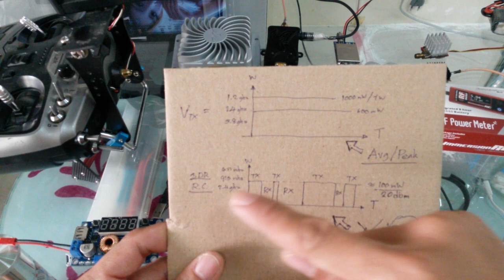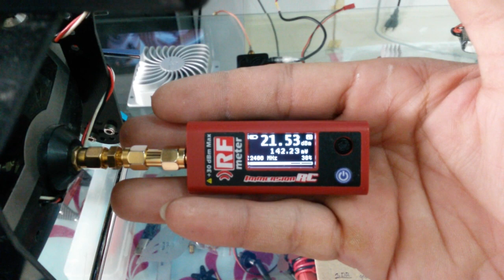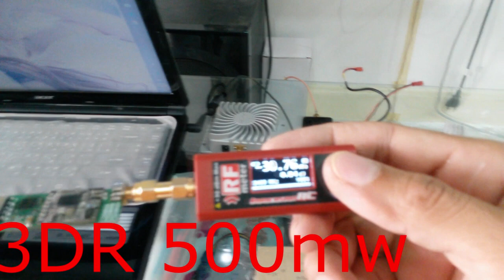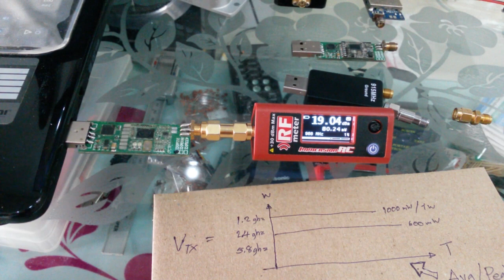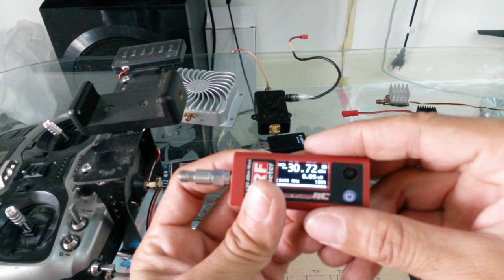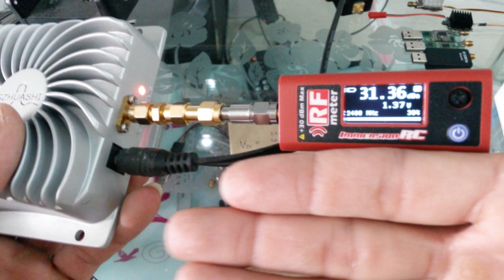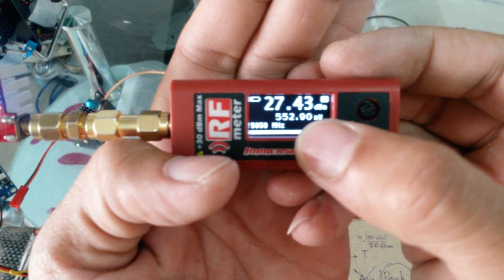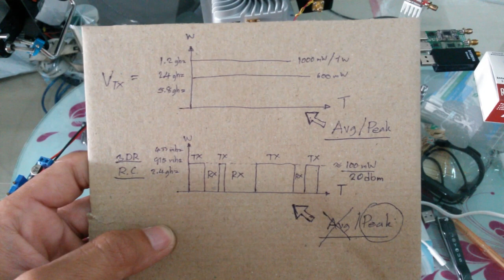RF Power meter Test (ImmersionRC RF Power Meter V2)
Don't believe in ads or things that you bought if you haven't tested it.???

Radiolink AT9  = 140mW
Frsky XJT module  = 100mW
2.4ghz booster 1 (2w)  = 470mW
                             2 (4w) = 1.7W
                             3 (5w) = 1.3W
3DR 915mhz (100mw)  = 94mW
                        (500mw)  = 390mW
Vtx   1.2ghz (600mw)  = 540mW
          5.8ghz(600mw)  = 560mW